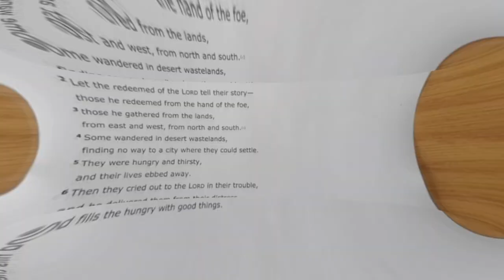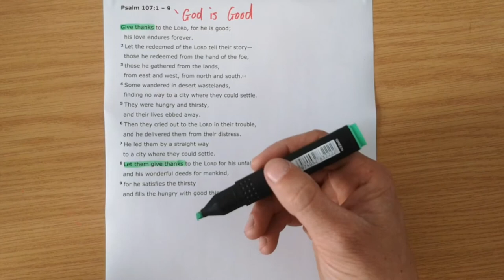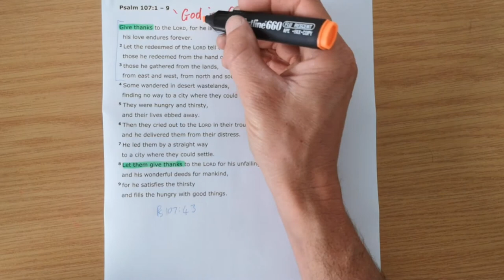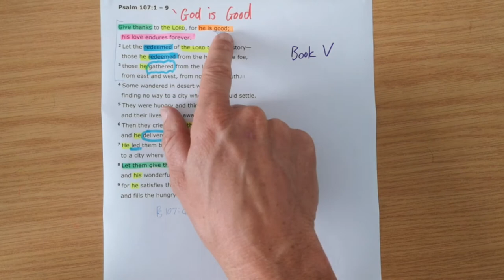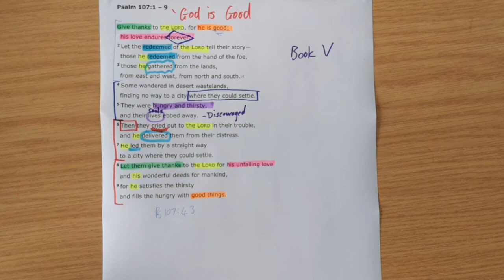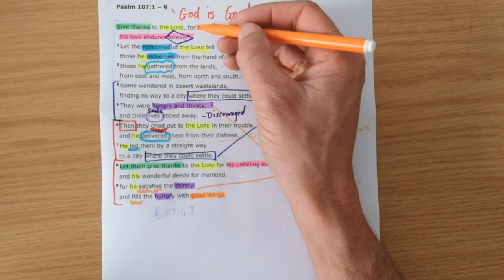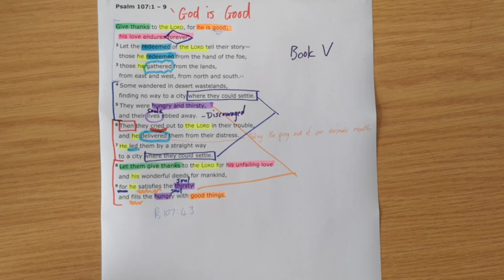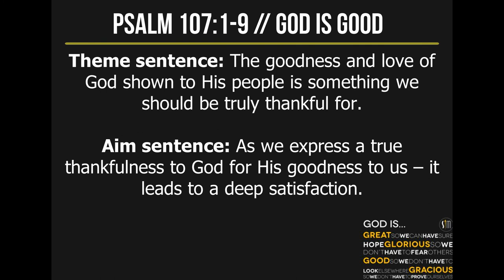Psalm 107:1-9 // God is Good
New International Version Text work for Psalm 107:1-9 with the title "God is good".

Theme sentence: The goodness and love of God shown to His people is something we should be truly thankful for.

Aim sentence: As we express a true thankfulness to God for His goodness to us – it leads to a deep satisfaction.